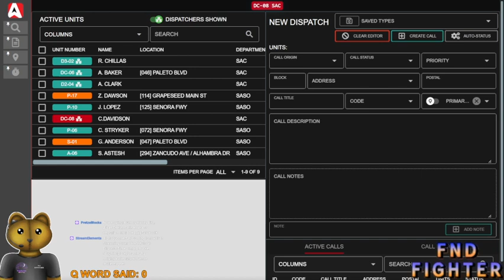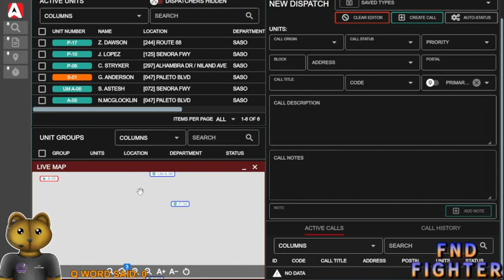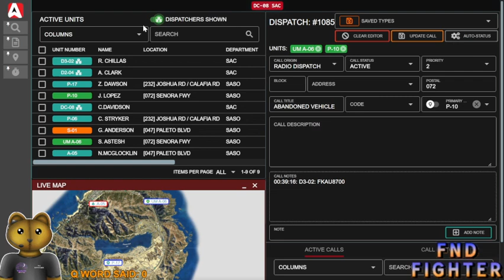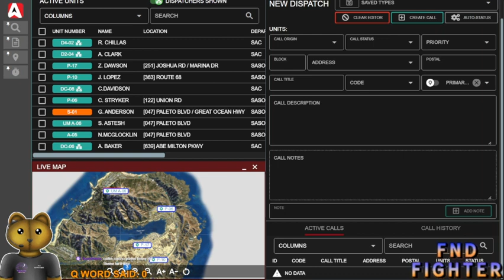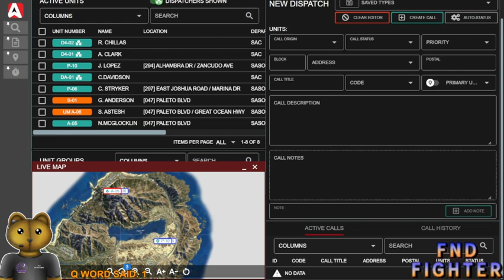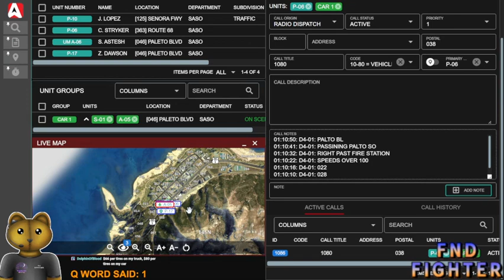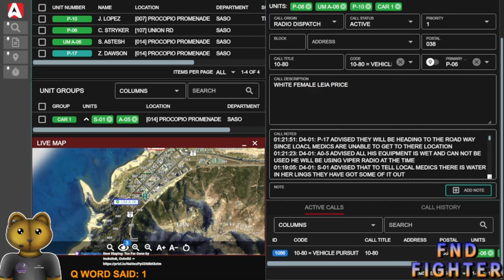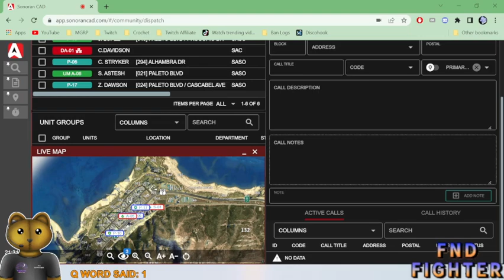MGRP Dispatch Part 21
Want to join me and others in Midnight Galaxy RP? Click the Discord link and fill out an app! Must be 16+ to join the community!